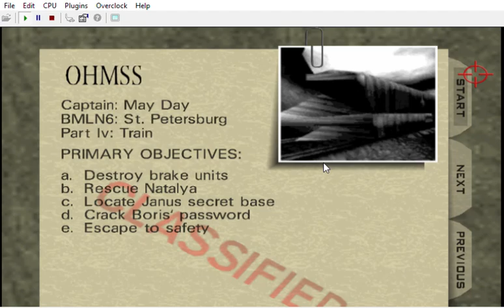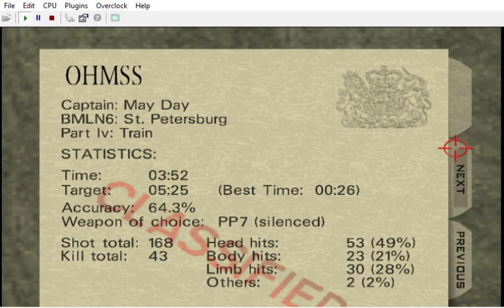{ WIP / Bloody Mary: Ladies' Night: Part II: May Day's Nightmare - GF 64 Island Remix Part II }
{ WIP / Bloody Mary: Ladies' Night: Part II: May Day's Nightmare - Goldfinger 64 Island Remix Part II ( 22/11/22 ) }

CREDITS:

Game by: Rareware
Mod by: kawamikaze
Version: ?
Status: Unfinished

Alyx: Merle Dandridge
Lana Kane: Aisha Tyler
Cate Archer: Kit Harris (NOLF) Jen Taylor (NOLF 2)

( I used some characters from Goldfinger 64 like Pussy Galore, Mei Lin and Tilly + some objects models like bottles, medications and apples, barbed wire and also a gun ( a revolver I think ) + a radio, a record / I also remixed or started to remix some levels )

Wreck's customs:
Perfect Dark:

by Ultimecia
Wolfenstein 3D Textures by InsanityBringer

Footsteps v53
Authors: Carnivorous (and Zoinkity, SubDrag)